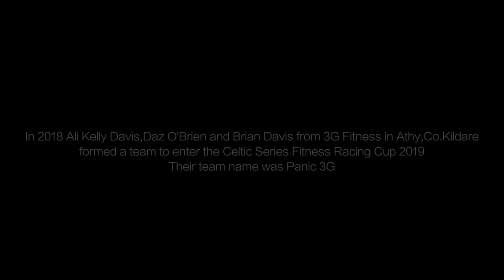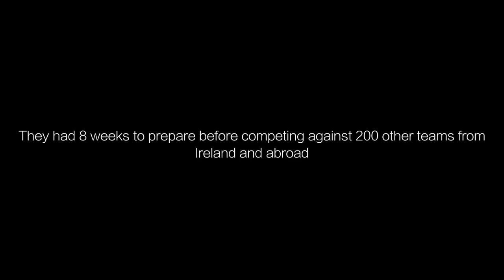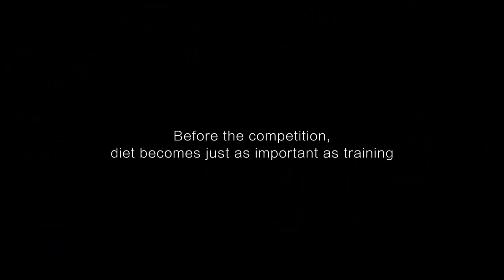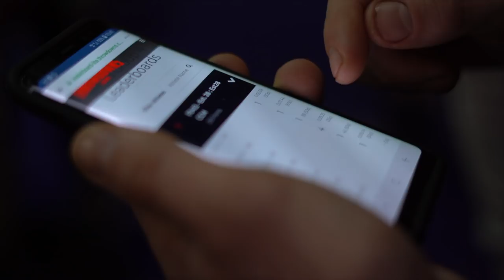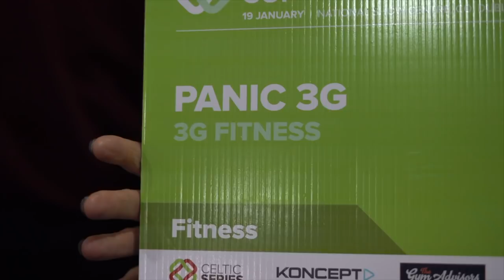Road To the Cup (Documentary)